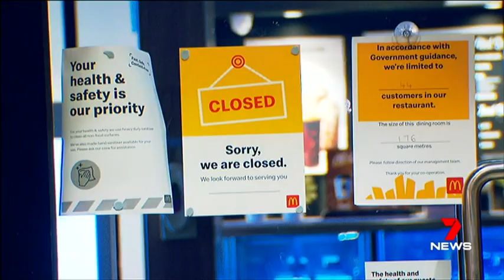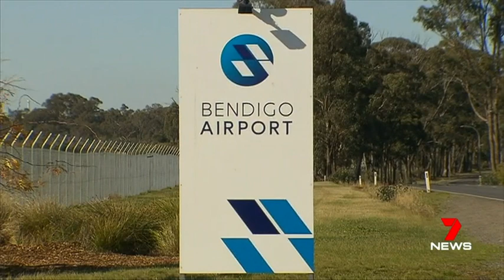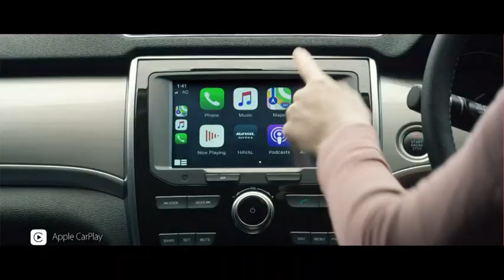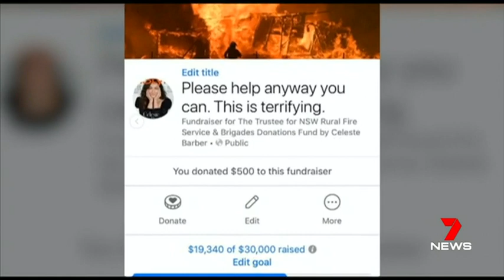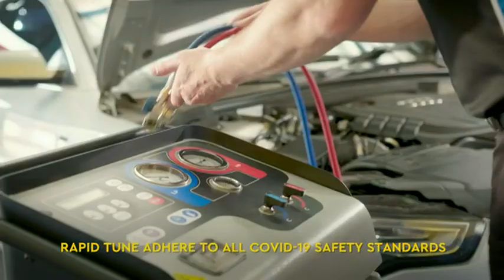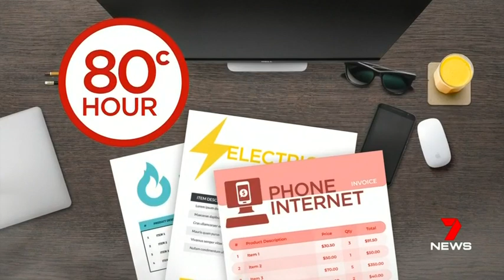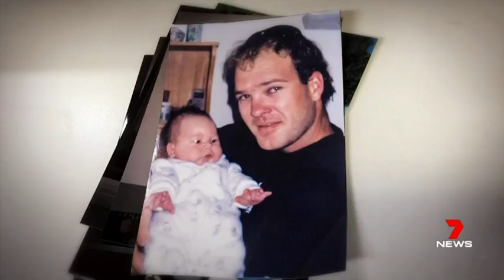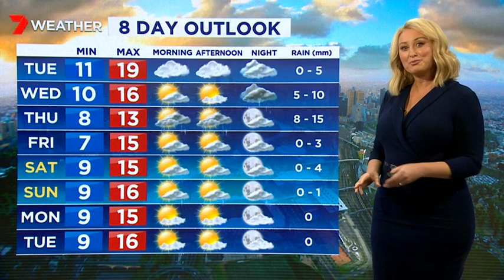Seven News Melbourne - 18/05/2020